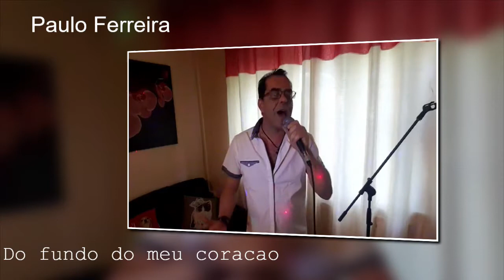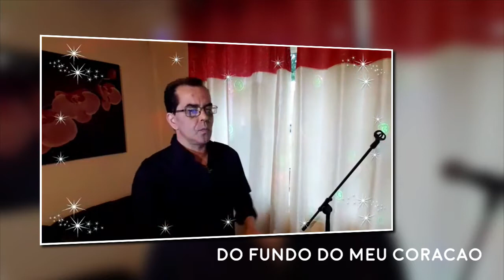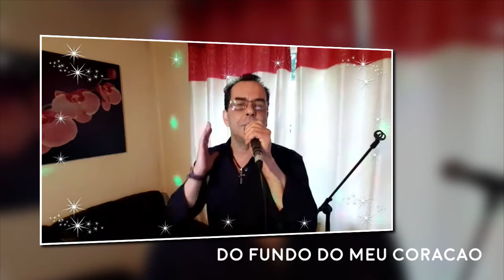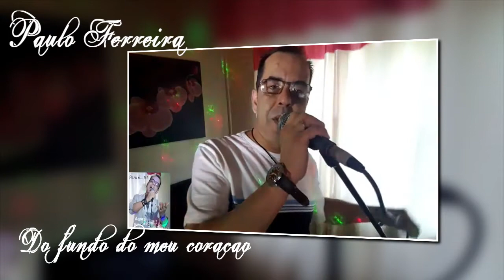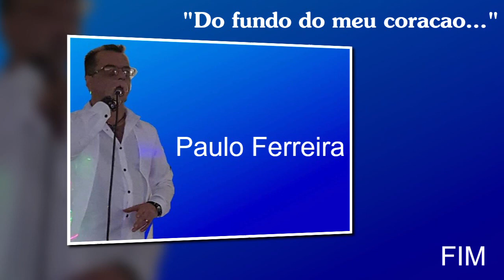PAULO FERREIRA-"DO FUNDO DO MEU CORACAO"-Recordacao de Directos do Facebock